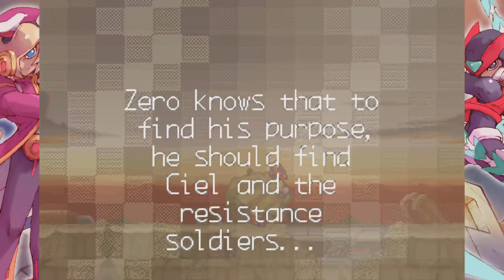Mega Man Zero 2 Playthrough #1